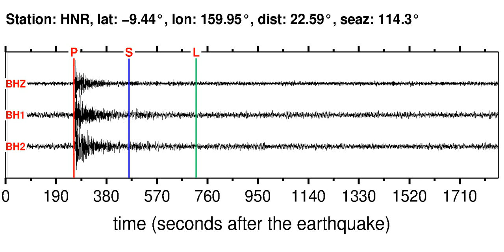HNR Soundquake: 2/10/2012 01:47:34 GMT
This is a sonification of the Fiji Islands Region 5.9M earthquake (2/10/2012 01:47:34 GMT). It was made from a seismogram recorded by the global seismic station HNR in SOLOMON ISLANDS.